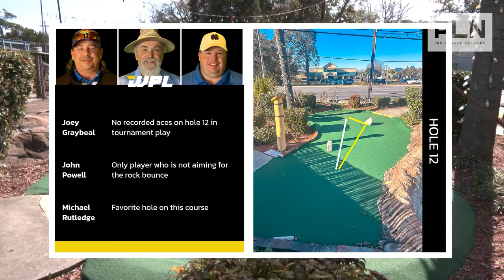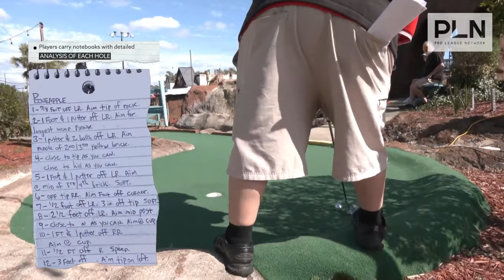FULL MATCH: Joey Graybeal vs. Michael Rutledge vs. John Powell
On March 2nd, 2024 the World Putting League hosted the second episode of Survivor Series featuring group 1 competitors:

Joey Graybeal
Michael Rutledge
John Powell

Watch the full action!

Follow Pro League Network on all social platforms for more WPL.